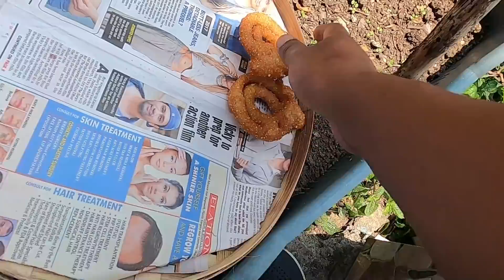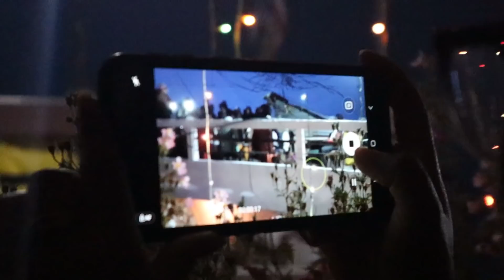Hamare Ghar mae ho raha hai Saadhi ke Taiyaari | Saadhi fixed ho gaya